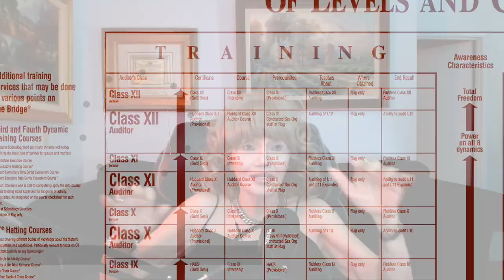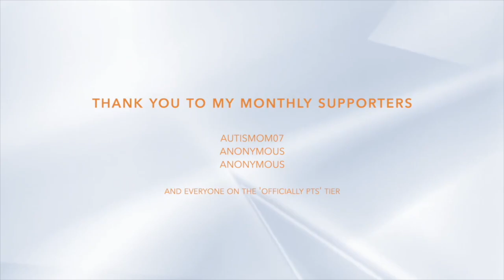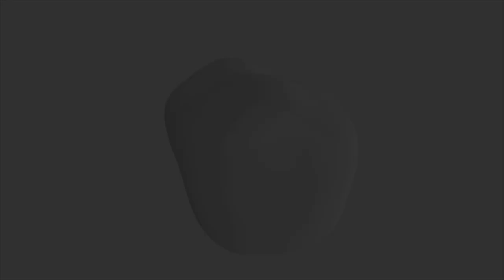How Scientology tried to DESTROY my life - FAIR GAME tactics with Apostate Alex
A $20 antibiotic could have saved my son Alexander's life, but Scientology made quite sure he died an orphan - and prevent me from being a Mom. In this interview, I spoke with former UK Scientology staff member Apostate Alex about how Scientology employed Fair Game tactics against me and sucks $millions out of its members.